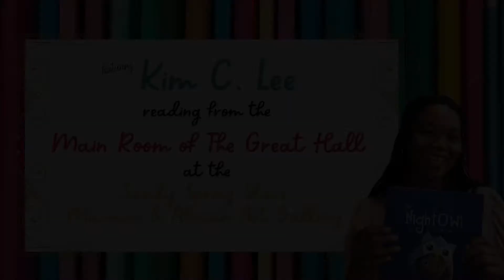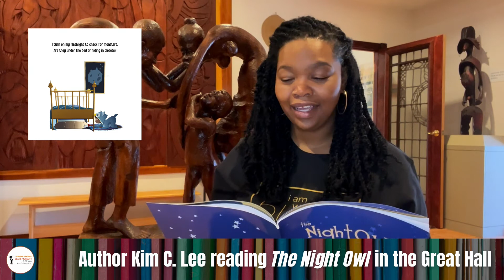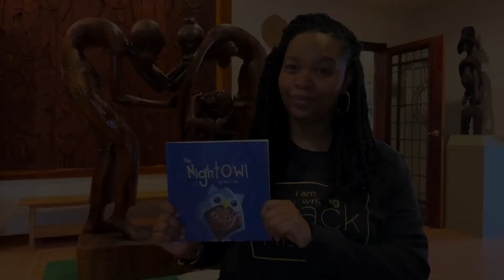Read Aloud at the Museum - The Night Owl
Watch author Kim C. Lee read her book, The Night Owl, at the Sandy Spring Slave Museum and African Art Gallery!